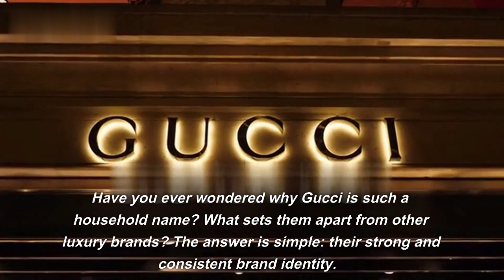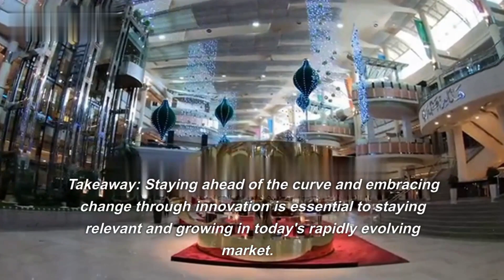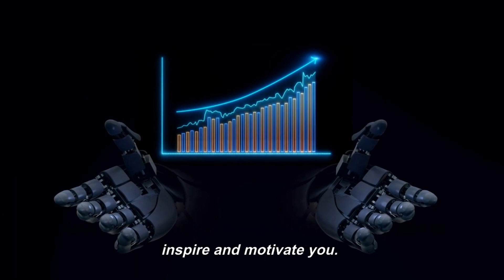Unlock the Shocking Truth Behind Gucci's Dominance in Fashion: 5 Key Business Lessons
Join us on an exciting journey as we uncover the secrets behind Gucci's dominance in the fashion industry. From brand identity to innovation and customer service, we'll reveal the five game-changing business lessons you can learn from this luxury leader. Whether you're a fashion enthusiast or a budding entrepreneur, these lessons are sure to inspire and guide you on your own path to success. Get ready to be surprised and take notes as we dive into the world of Gucci and its unstoppable growth. Click the play button now and discover the key strategies behind Gucci's fashion empire.
Your support means a lot to us! And while you're here, why not check out another one of our related videos . We're sure you'll find it just as fascinating as this one.